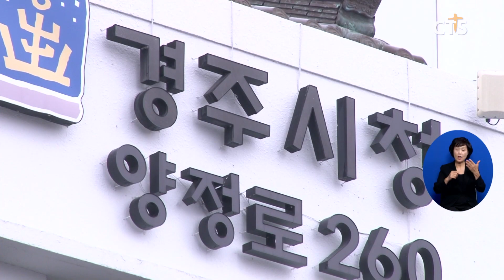사단법인 대한민국 국가조찬기도회 경주시 추석맞이 이웃돕기 성금 전달식 (포항, 제은미) l CTS뉴스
사단법인 대한민국 국가조찬기도회가 경주시에 추석맞이 이웃 돕기 성금을 전달했습니다.

대한민국국가조찬기도회는 지난 8일 문경시에 구호성금을 전달한데 이어 주호식 운영이사와 정재원 사무총장이 경주시청을 방문해 성금 1천 500만원을 전달했습니다.전달된 성금은 경주시 취약계층 200세대에 7만 5천 원 상당의 생필품과 쌀 등을 전달하는 데 사용될 예정입니다.

INT 정재원 사무총장 / (사)대한민국국가조찬기도회
지난 56년 동안에 저희 국가조찬기도회는 매년 대통령을 포함한 국가 지도자를 모신 가운데 기도회만을 실시해 왔습니다 그렇지만 작년 초 이사회 때 현 회장이신 이봉관 회장께서 예수님의 사랑을 실천함으로 나눔과 또 섬김과 또 이웃 사랑을 위해 사회공헌 활동으로(시작하게 되었습니다)